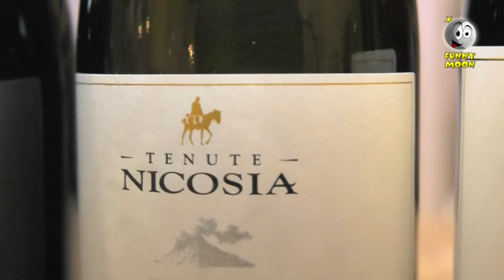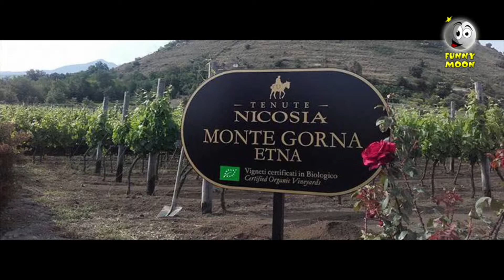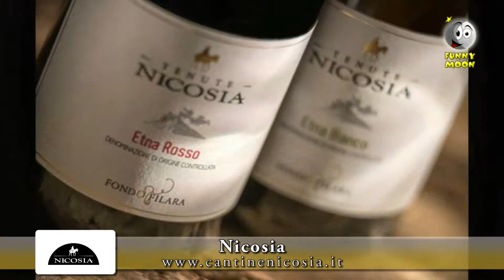Funny Moon e il cuoco Antonino con i vini Nicosia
si ritorna al Baaria con il nostro cuoco favorito Antonino quest'oggi con un ospite che ci parlerà dei vini siciliani della cantina Nicosia